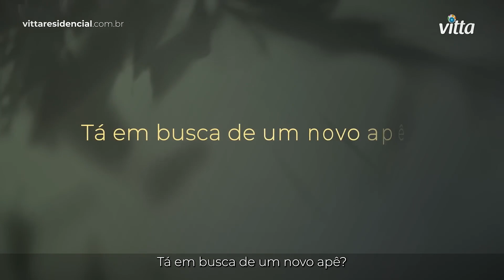Lançamento Una Mansões - Vitta - Mansões Santo Antônio, Campinas, SP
Invista em apartamentos na planta: lançamento no Mansões Santo Antônio em Campinas, SP. Apartamentos à venda de 2 e área de 50 a 63 m².

MySide: o melhor amigo do comprador de imóveis
CRECI-SC 7220
CRECI-GO 30880
CRECI-PR 9492